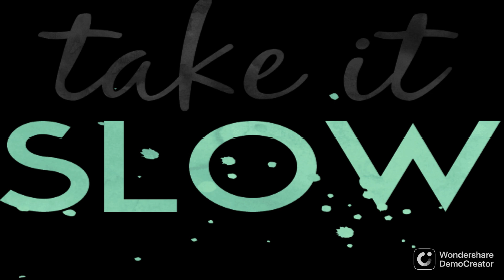Take it Slow - SefChol